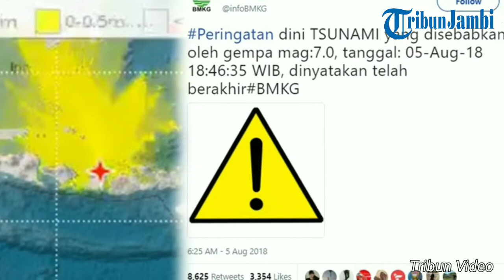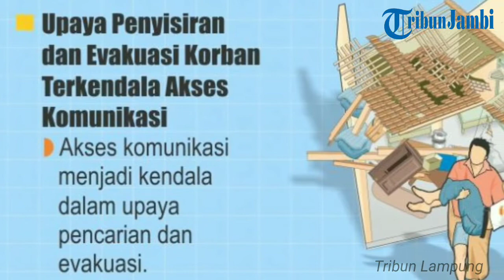Ini Fakta dan Data Gempa yang Mengguncang Lombok 7 SR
TRIBUNJAMBI.COM - Gempa 7,0 SR, Minggu (5/8/2018) mengguncang Lombok Utara, Nusa Tenggara Barat (NTB) pada pukul 18.46 WIB.

Getaran yang cukup besar sempat menimbulkan kepanikan warga setempat.

Bahkan muncul kekhawatiran terjadinya tsunami.

Badan Meteorologi, Klimatologi, dan Geofisika (BMKG), sempat mengeluarkan peringatan tsunami sesaat setelah gempa bumi terjadi.

Peringatan itu kemudian dinyatakan berakhir setelah gelombang laut mencapai bibir pantai dengan ketinggian air tak sampai satu meter.

Pusat Vulkanologi dan Mitigasi Bencana Geologi Kementerian Energi dan Sumber Daya Mineral (ESDM) mengeluarkan tanggapan mengenai gempa bumi Lombok.

Dalam tanggapan itu badan geologi kementerian tersebut mengungkap sejumlah fakta dari gempa Lombok.